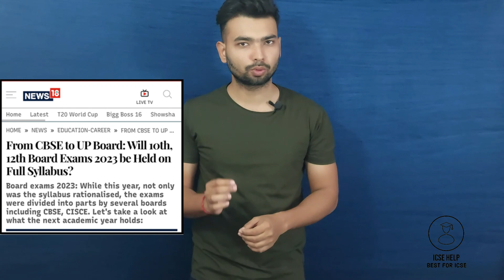CISCE Release Official Demo ISC/ICSE Pattern Change Shocking News Academic Session See Guidelines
CISCE : Emergency Circular ISC/ICSE Datesheet (Tantative) Board Examination || CISCE : Emergency Circular ISC/ICSE Board Examination, Notice To Your Principle
Emergency Circular ISC/ICSE
Emergency Circular ISC/ICSE  Board Examination
Notice To Your Principle
ISC/ICSE  Board Examination
CISCE : Emergency Circular ISC/ICSE 2023

Highly Recommend To Watch This Playlist Video .